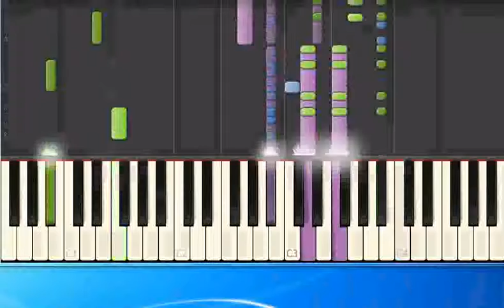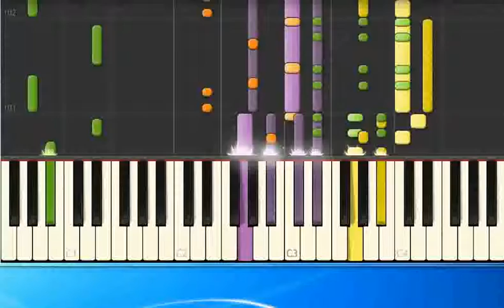Stefan Mross Mambo Golondrina mh [Synthesia/midi]